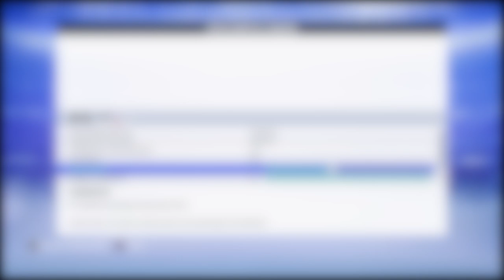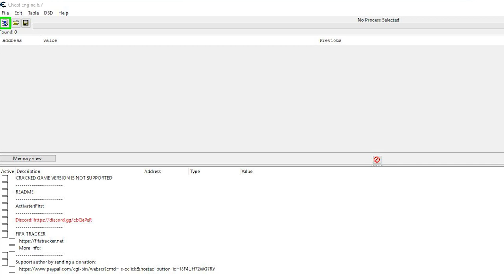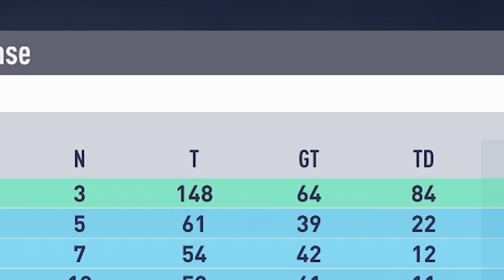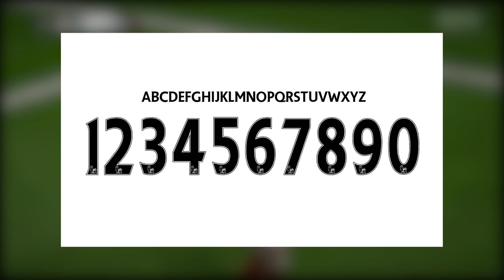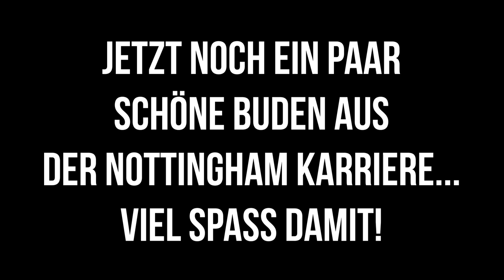Wie man den FIFA Karrieremodus wieder realistischer macht!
In diesem Video zeige ich euch, was es für Möglichkeiten gibt, den FIFA Karrieremodus auf dem PC wieder realistischer zu machen. Zum Beispiel in dem man neue Trikots einfügen kann. Außerdem gibt es eine Möglichkeit das Potenzialproblem etwas zu umgehen. Ich wünsche euch viel Spaß!